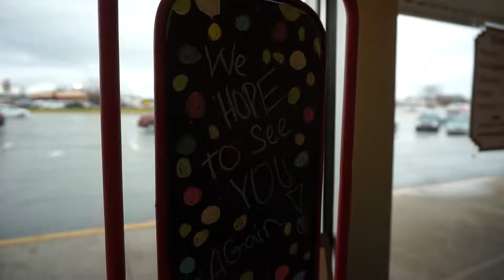French Express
If you did not make a video at French Express were you really there?